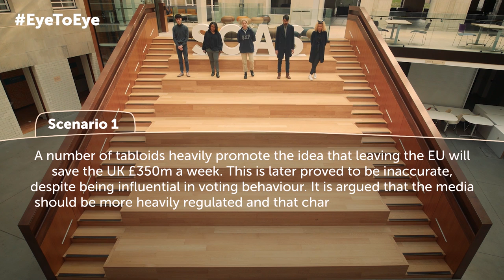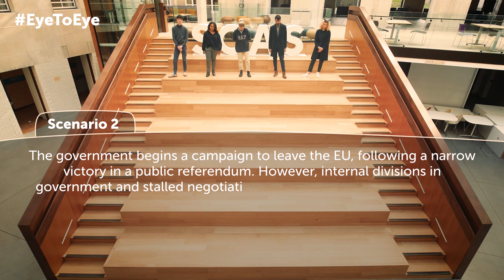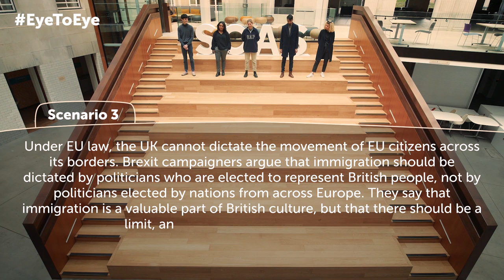EyeToEye | Ep.2 | SOASians on Brexit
In the second episode in the series, SOAS students take on the Brexit juggernaut debate. Will they see EyeToEye?